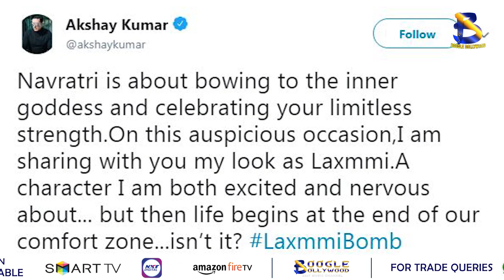Laxmi Bomb First Look Out | Boogle Bollywood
Copyrights@BoogleBollywood